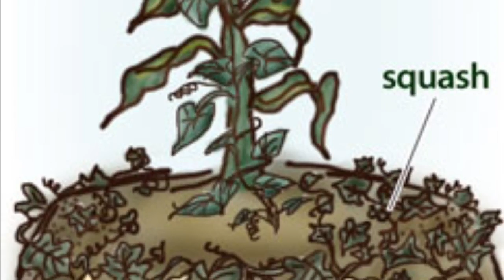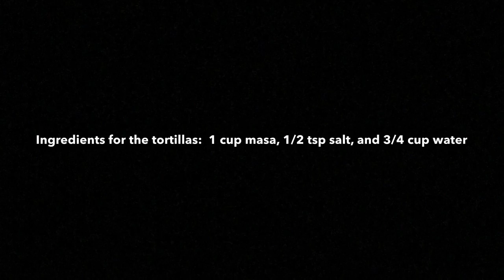Something Simple - “Rajas con huevos”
A simple Mexican breakfast made with roasted strips of poblano peppers, onions, Monterrey Jack cheese, eggs, and freshly made corn tortillas